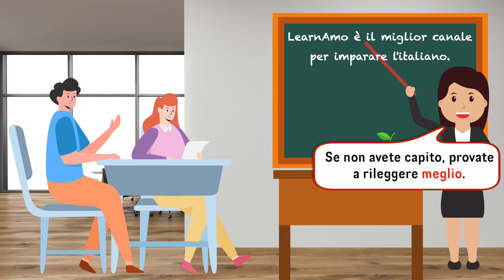Qual è la differenza tra MEGLIO e MIGLIORE? Come si usano PEGGIO e PEGGIORE? Spiegazione + Esempi 🇮🇹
In questo articolo ci concentreremo sulle parole “migliore” e “meglio”, che sono molto comuni nell’uso della lingua italiana. Vi sarete sicuramente chiesti anche voi almeno una volta che differenza ci sia tra questi due termini e in quali contesti si usi l’una piuttosto che l’altra. Noi di LearnAmo siamo qui a darvi una mano e a far sparire ogni vostro dubbio.

Differenza tra MIGLIORE e MEGLIO

MIGLIORE

Partiamo dalle basi:

“Migliore” è un aggettivo qualificativo, che pertanto si usa di solito per accompagnare un nome e per descriverne una qualità. Si tratta della forma comparativa di maggioranza dell’aggettivo buono.

Il paradigma è irregolare:

buono (grado positivo) - migliore (grado comparativo) - ottimo (grado superlativo)

La forma “migliore” è invariabile per il maschile e per il femminile; il plurale, invece, è “migliori”, anche in questo caso per entrambi i generi. Vediamo alcuni esempi:

Questa giacca è migliore di quella perché è di cotone.

La pizza napoletana, secondo me, è migliore di quella romana.

Aggiungendo poi l’articolo “il” davanti a “migliore”, questo diventerà un superlativo relativo (come l’inglese “the best”, per intenderci). Vediamo altri esempi:

In quel ristorante fanno la pizza migliore della città.

Casa propria è il posto migliore del mondo.

Il cane è il miglior amico dell’uomo.

In questa trasmissione vengono premiati i migliori pasticceri d’Italia.

In alcuni casi, poi, l’aggettivo “migliore” può essere sostantivato, e venire quindi usato come nome, come sostantivo. L’esempio più comune è:

Grazie, sei il migliore!

MEGLIO

“Meglio” invece, è un avverbio, e pertanto affianca sempre un verbo. Si tratta del grado comparativo dell’avverbio bene.

Il paradigma, anche in questo caso irregolare, è:

bene (grado positivo) - meglio (grado comparativo) - ottimamente / benissimo (grado superlativo)

Essendo un avverbio, “meglio” si usa come tale. In pratica significa letteralmente “in modo migliore”. Quindi, ad esempio:

Se non avete capito, provate a rileggere meglio.

Maria sa parlare portoghese molto meglio di me.

E voi direte: Tutto qui? È così semplice?

Beh, non esattamente.

POSSONO ESSERE INTERCAMBIABILI?

Nell’italiano parlato, l’avverbio “meglio” tende ad essere usato al posto di “migliore”, e quindi con la funzione di un aggettivo, nonostante sia in realtà un avverbio.

Quindi troverete che, in effetti, la parola “meglio” è decisamente più ricorrente nel parlato colloquiale rispetto alla parola “migliore”. Vediamo alcuni casi in cui si usa l’avverbio “meglio” al posto dell’aggettivo “migliore”.

Come calciatore, Giacomo è meglio di suo fratello.

Ho notato che il tuo tedesco è molto meglio rispetto a qualche mese fa.

Il prosecco è buono, ma secondo me il rosé è meglio.

Ho assaggiato le lasagne sia al pesto sia ai funghi, ma devo dire che sono meglio quelle ai funghi.

Vi posso rassicurare dicendo che si può tranquillamente utilizzare “meglio” in questi contesti perché sono andata a spulciare sul sito dell’accademia della Crusca e sì, in questo uso, si può tranquillamente utilizzare “meglio”, specie se in contesti colloquiali. Non fatelo, però, se volete utilizzare migliore nel senso di superlativo relativo!

PEGGIORE e PEGGIO

È importante notare che tutto ciò che abbiamo detto finora si applica anche all’aggettivo “peggiore” e all’avverbio “peggio”, ovvero i contrari di “migliore” e “meglio”. Anche in quel caso, infatti, l’avverbio “peggio” può essere usato come un aggettivo...